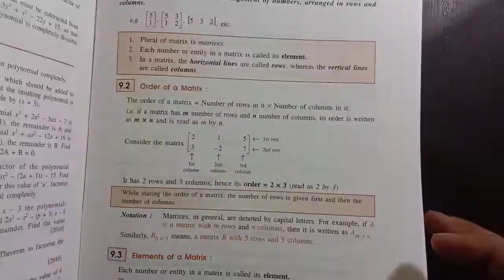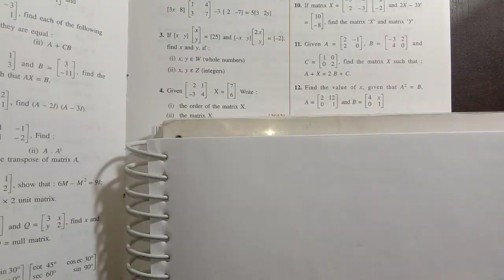Matrices(new lecture) ch-9 ex-9(D) part-1 class-10th icse selina concise maths @Problems Beater